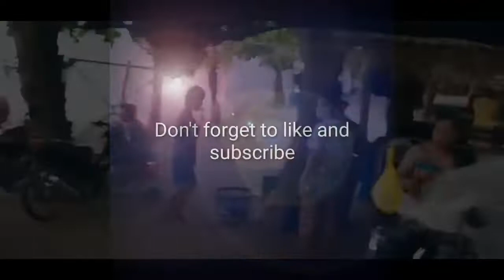XA ALVARES BEACH RESORT PART-15